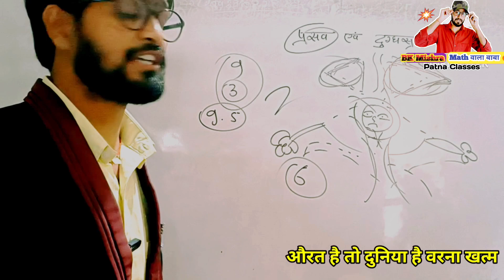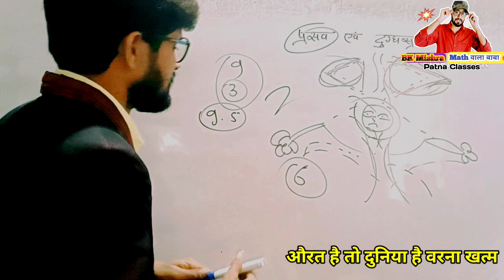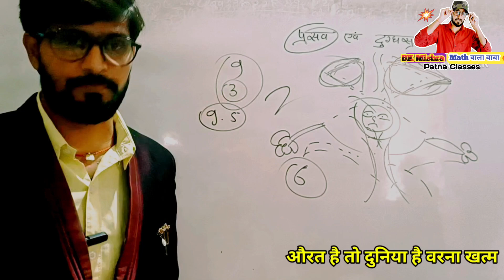श्रृष्टि के रचना कार ब्रह्मा जी नही औरत है // नारी को सम्मान देना चाहिए हमे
mitivanional video bk Mishra
class 12 biology bk mishra
women day status video bk Mishra
bk Mishra Boilogy class